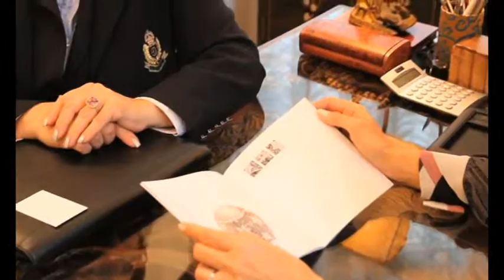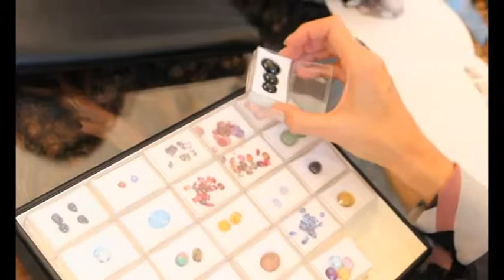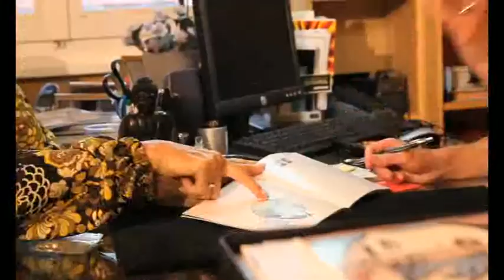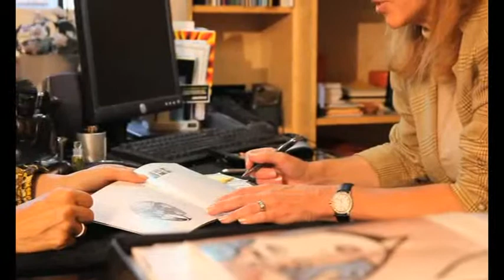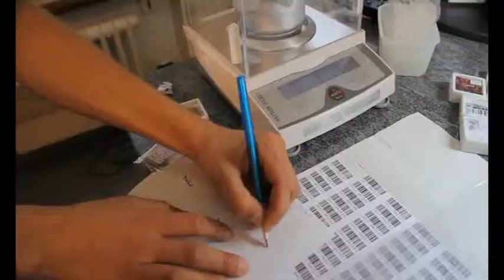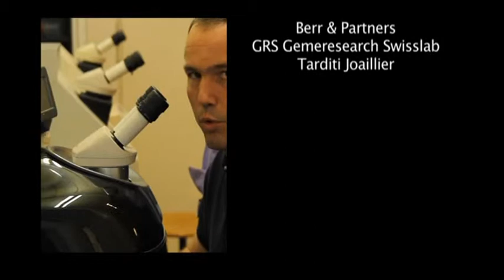Documentaire Pierres de rêve Elke Berr by Stylia